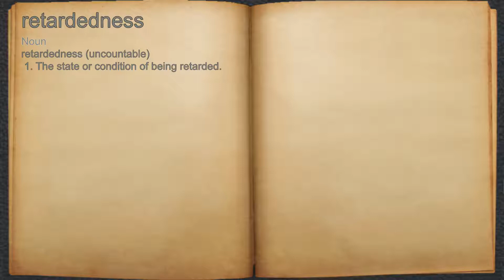What does retardedness mean?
A spoken definition of retardedness.

Intro Sound:
Typewriter - Tamskp